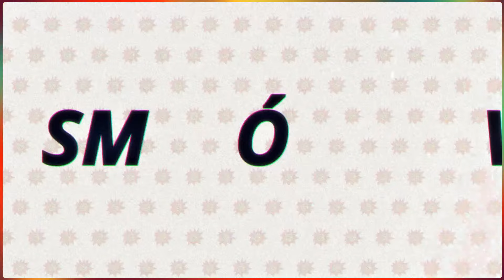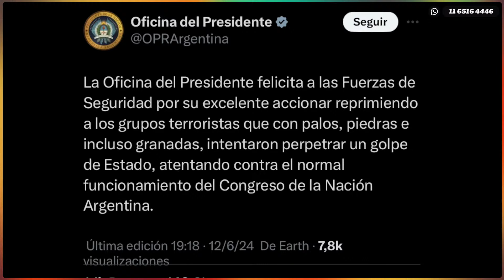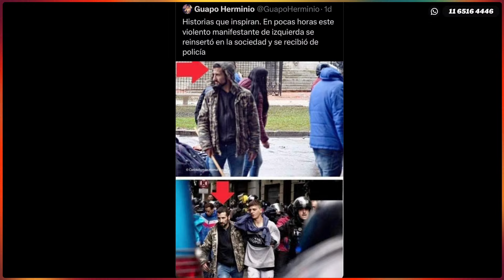TÁ DIFÍCIL 13-6-24 en Caput 💥